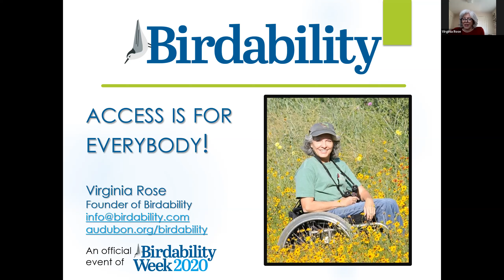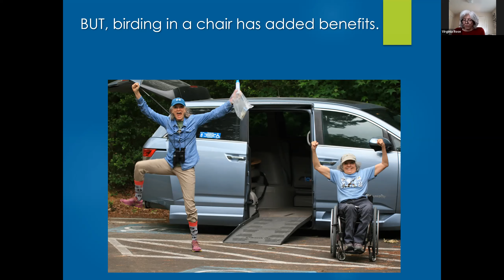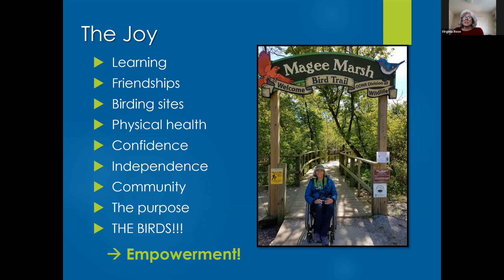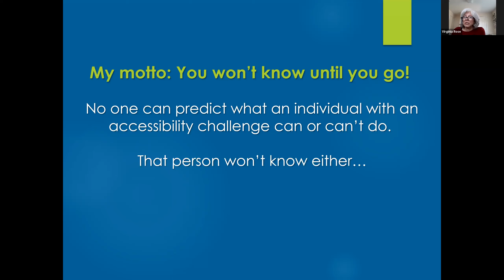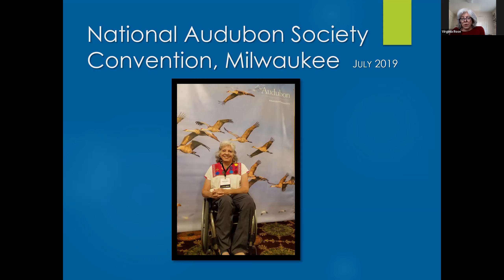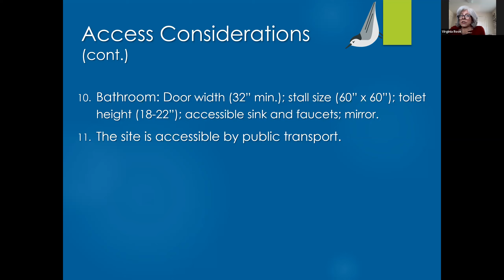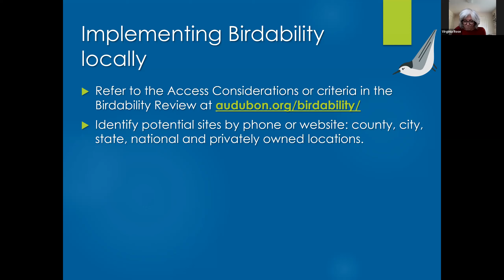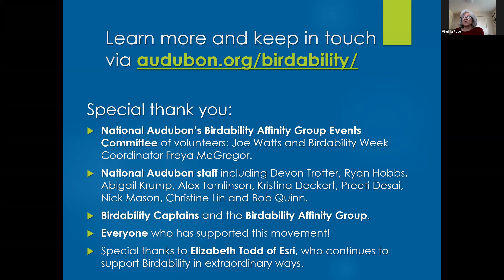Birdability: Access is for Everybody! Presented by Virginia Rose during Birdability Week 2020.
Hosted by Virginia Rose, founder of Birdability, addressing her experiences as a birder who uses a wheelchair user, how she began Birdability, and the factors to consider when determining if a trail or birding location really is accessible.
Held on October 22 2020 with support from National Audubon Society.

To learn more about birding, accessibility challenges many birders with disabilities and other health concerns face, and what you can do to help, visit birdability.org or follow @the.ot.birder on Instagram.